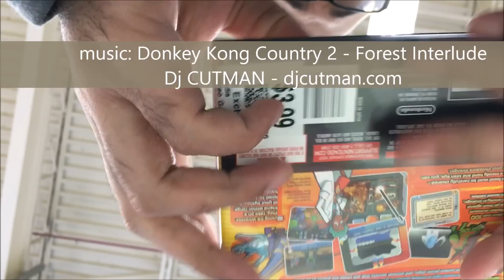Thrifting in CT #36: He's Heating Up!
Thrift stores in my area are definitely heating up.